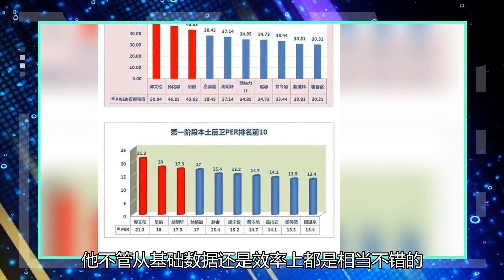郭艾伦、吴前、孙铭徽，谁是CBA第一个本土卫士？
郭艾伦、吴前以及孙铭徽，谁是CBA现役本土第一后卫？随着CBA的发展壮大，CBA再也不是外援独大，本土球员获得了更多机会，出现了许多本土的人才，越来越多本土球员展现出不错的实力，中国篮球的未来也显得越来越光明。